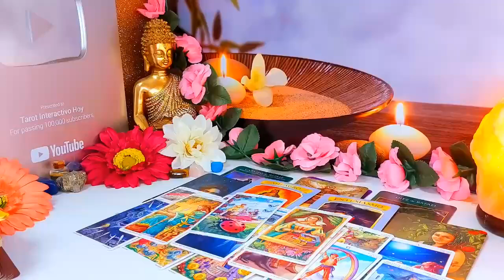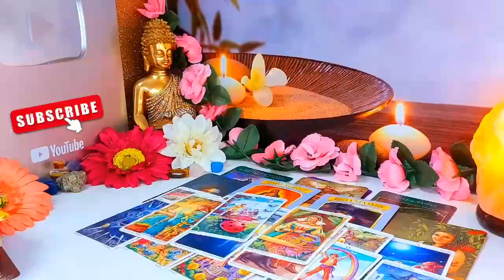PISCES- PLEASE SHUT UP PISCES🤫🤐🙏🏻 NO ONE CAN KNOW THIS 😱HOROSCOPE JUNE 2024 TAROT LOVE READING